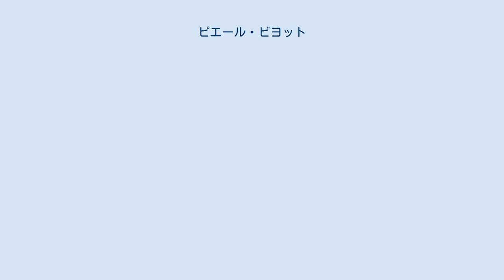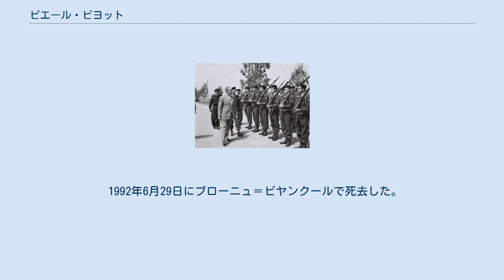ピエール・ビヨット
ピエール・アルマンド・ガストン・ビヨット（フランス語: Pierre Armand Gaston Billotte、1906年3月8日 - 1992年6月29日）は、フランスの政治家、軍人。
最終階級は師団将軍(陸軍少将)。
 1906年3月8日に第三共和政時代のパリに誕生した。
父は後に軍将軍(陸軍大将)となるガストン・ビヨットである。
 第二次世界大戦勃発後の1940年5月15日、ビヨットはセダンの戦いで大きな戦果を上げる。
この日、フランス・セダン郊外の村・ストンヌで彼の所属するフランス第三共和政陸軍第41戦車大隊第1中隊が、村を占領していたドイツ陸軍第10装甲師団第8装甲連隊と大規模な衝突を起こした。
当時第41戦車大隊には重戦車シャールB1bisが配備されており、彼は「ウール(Eure)」とあだ名されていたB1bisの車長を務めていた。
第41戦車大隊は、ドイツの手に落ちたストンヌを奪還するため攻撃を仕掛けた。
第8装甲連隊と第41戦車大隊の間で激しい戦車戦が勃発したが、彼はその中で2両のIV号戦車と11両のIII号戦車を撃破している。
また彼のB1bisはドイツの戦車や火砲から140発もの直撃弾を受けたが、どの弾もB1bisの重装甲を抜くことはできなかった。
 ビヨットの奮闘虚しく、1940年6月にフランスはドイツに降伏した。
フランス降伏後、彼はドイツの捕虜となったが翌年脱走。
自由フランス政府と接触し、自由フランス軍に移った。
1942年から1943年まで、彼はシャルル・ド・ゴールの参謀長を務めている。
連合国によるフランス進軍後は第2機甲師団に所属し、1944年後半には第10師団の司令官に就いた。
フランスが解放された後、彼はフランス軍参謀副総長に就任している。
 第二次世界大戦終結後、ビヨットは1946年から1950年まで国際連合でフランス軍の軍事援助の指揮を執った。
1950年にフランス軍を退役すると、エドガール・フォール閣僚評議会議長の下で国防大臣(1955年 - 1956年)を、ジョルジュ・ポンピドゥー首相の時代に海外県・海外領土大臣(1966年 - 1968年)を務めた。
 1992年6月29日にブローニュ＝ビヤンクールで死去した。
86歳であった。